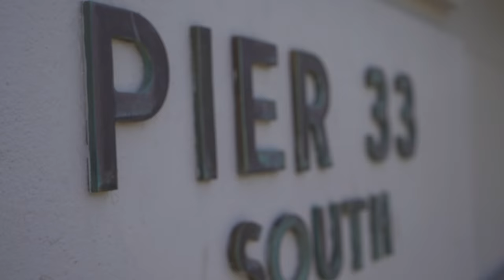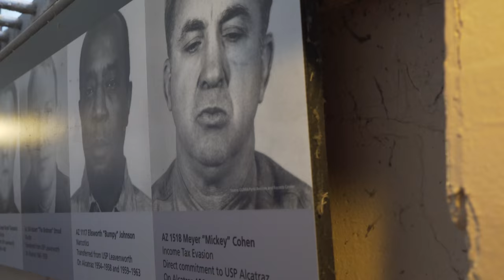Um tour por ALCATRAZ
Alcatraz é uma prisão na Califórnia que fica pertinho de São Francisco. Minha irmã e meu cunhado me levaram lá para conhecer essa ilha super famosa e aproveitei para fazer um vídeo para vocês! Boa semana para todos!